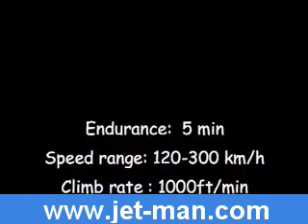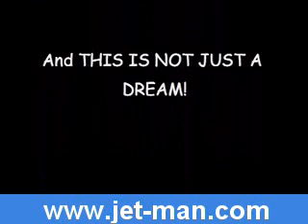Yves Rossy - Jet-man: Human Powered Flight -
About the Movie with Yves Rossy:

Yves Rossy, the first man to have the performances of an airplane (climb !) with only his body movements to steer: The Icare's dream reality !